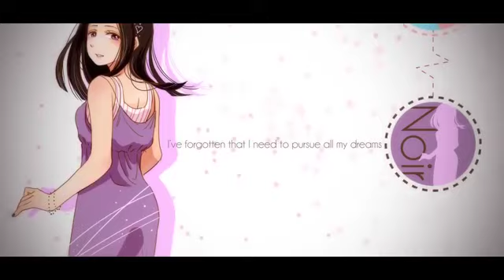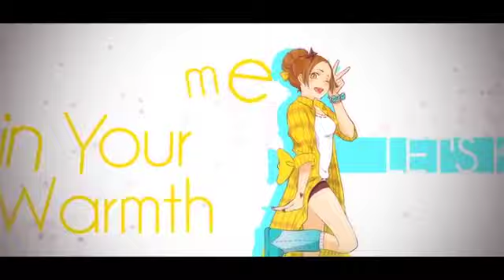「Mr Music」 English cover ♥Be My Valentine♥